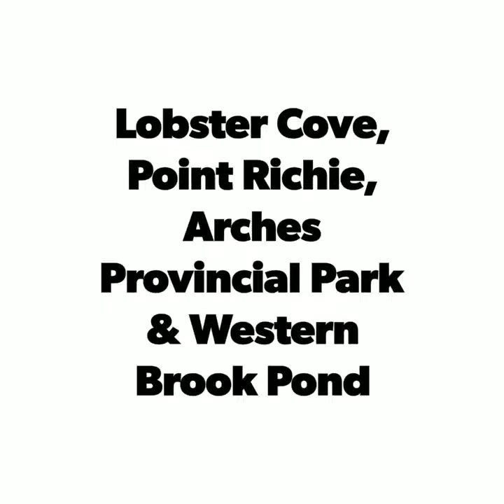Lobster Cove Lighthouse, Point Richie, Arches Provincial Park, & Western Brook Pond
Western Brook Pond fjord in Gros Morne National Park provides a dramatic setting for a boat tour. The Long Range Mountains, the northernmost extent of the Appalachians, contain numerous glacially-carved fjords. One of the most spectacular is the Park’s largest lake, Western Brook Pond. This 16 kilometre lake with a depth of 165 metres is home to Atlantic Salmon, Brook Trout, and Arctic Char, as well as an unusual colony of cliff nesting gulls.
There is no better way to explore this scenic delight than by taking the Western Brook Pond Boat Tour. On board, behold the spectacular glacier-carved land-locked fjord, waterfalls cascading from 2000 feet that often turn to mist before reaching the pond, billion year-old cliffs, and frequent wildlife sightings.

The Arches Provincial Park is a public park on the western coastline of Newfoundland and Labrador, Canada that features a photogenic rock formation. The park is north of Gros Morne National Park near Parson's Pond along the Viking Trail, and includes a parking lot, boardwalk, and picnic area.

The Town of Port au Choix is truly a paradoxical place. On the one hand, it occupies one of the most remote geographic areas in Canada on the island of Newfoundland’s beautiful Northern Peninsula. On the other, its place in history is as a crossroads for 5 peoples and their associated cultures across nearly 5000 years. Why have so many distinct cultures lived, traded and worked here, stepping on the toes of one another across the timeline of history? Archaeological digs have revealed some of the answers, while other parts remain a mystery. That too is part of our paradox. Perhaps it is best to visit and find out some answers of your own.

A lighthouse and so much more! With a vibrant history, Lobster Cove Head features trail that lead to coastal environments and tuckamore forest. It is among the top places in Gros Morne National Park to spot whales and take in the brilliant colours of the sunset. Ways to experience this area include visiting the Lobster Cove Head Exhibit or partaking in an interpretation program!